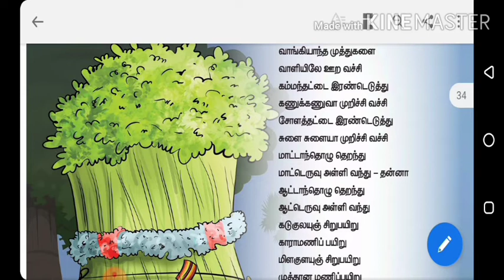முளைப்பாரி பாடல் 4th std term 1 Tamil new syllabus..mulaipari padal